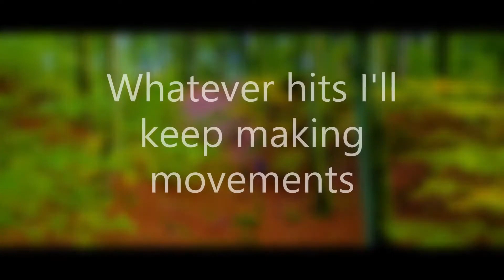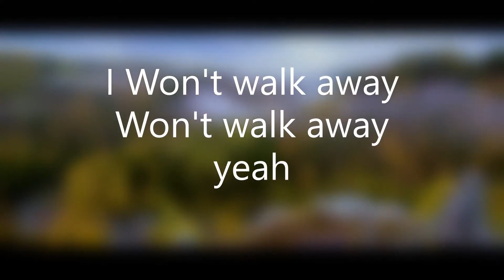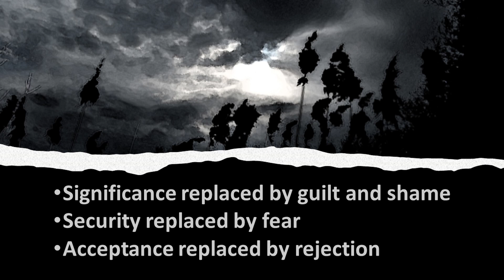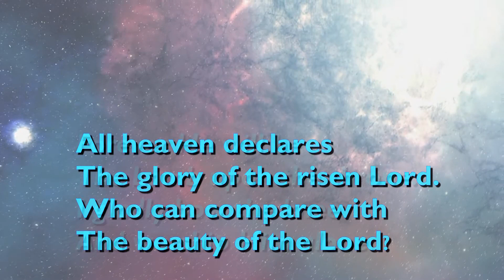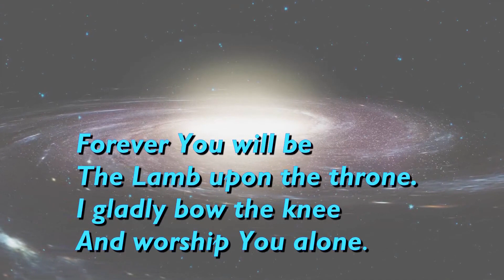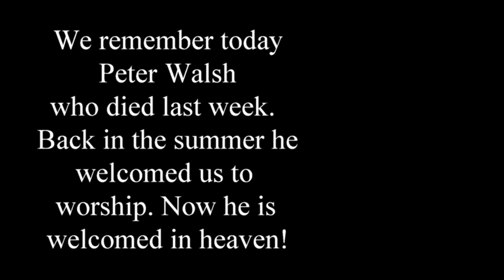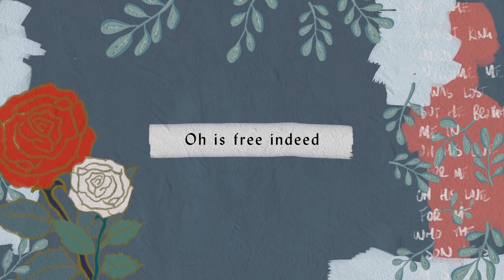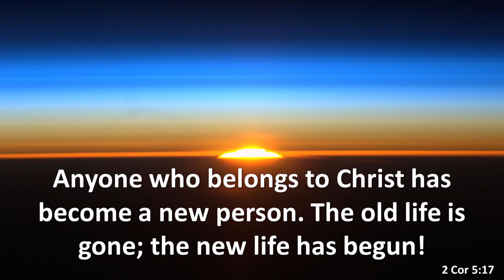Sunday 7th February - Freedom in Christ: Who am I?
We are starting a new series. “Freedom in Christ”
This compliments the course of the same name that we are taking over Zoom on Thursday nights.
Our first topic is “Who am I?” reading  2 Corinthians 5:14-21